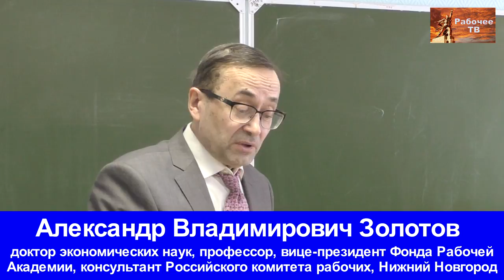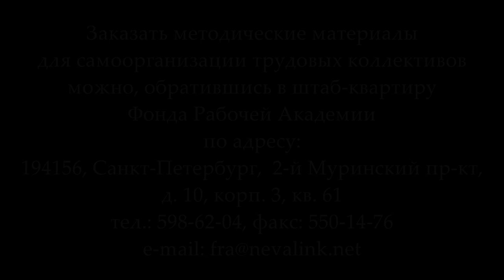РКР весна-2018. Обсуждение повестки следующего заседания РКР осенью 2018 г.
Российский комитет рабочих - весна-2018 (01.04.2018). Обсуждение повестки следующего заседания РКР осенью 2018 года.
Повестка будущего РКР 13–14 октября 2018 г. в Нижнем Новгороде:
1. Борьба профсоюзов за увеличение продолжительности жизни работников. Докладчик - рабочий Д. П. Колпаков.
2. О борьбе за 6-часовой рабочий день. Докладчик - рабочий Д. Ю. Шилов.
3. Коллективно-договорное регулирование подготовки, переподготовки и повышения квалификации рабочих кадров. Докладчик - рабочий В. В. Кальвит.

Веб-сайт

Желающие помочь Фонду Рабочей Академии могут перечислить пожертвования на карту Сбербанка:
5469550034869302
Михаил Васильевич П.